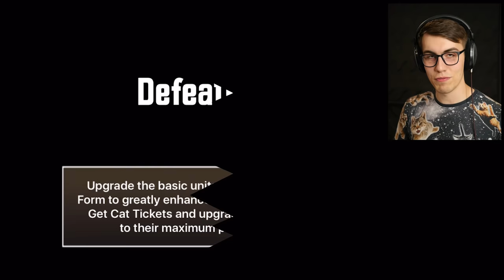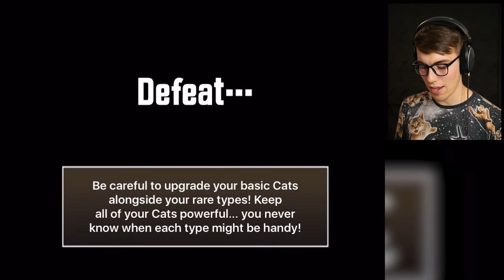H O U R L O N G B A T T L E C A T S V I D E O - Battle Cats #59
An adventure awaits, with great reward at its end! Let the quest for Lil' Nyandam BEGIN!